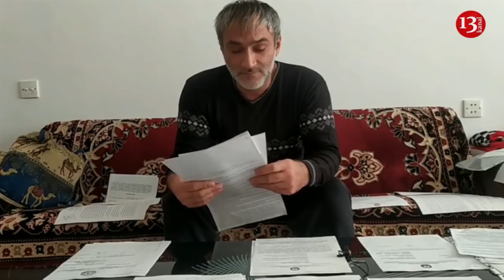"Borcumu ödəyə bilmədim deyə, MƏNDƏN XƏBƏRSİZ ATAMIN EVİNİ HƏRRACA ÇIXARDI"-"ATABANK" dan ŞİKAYƏT